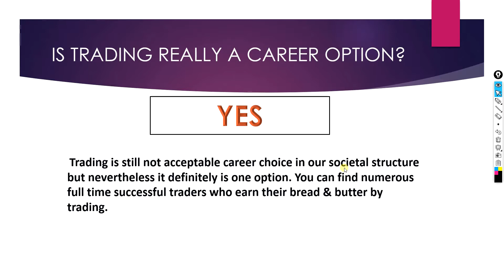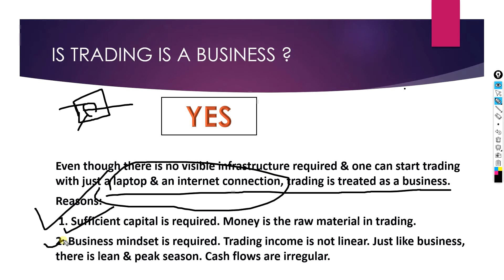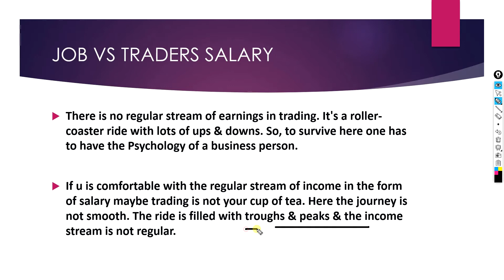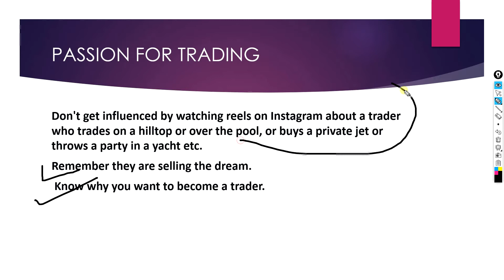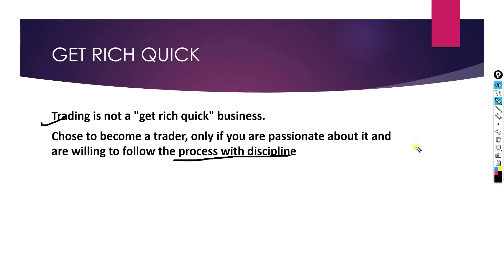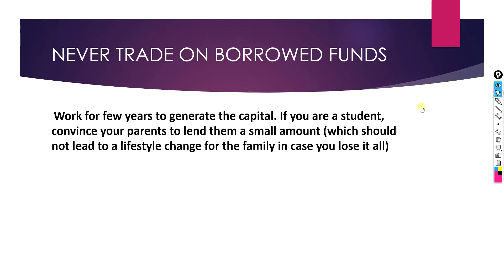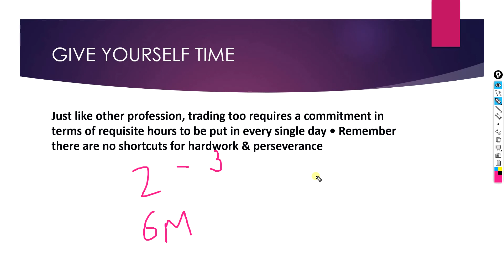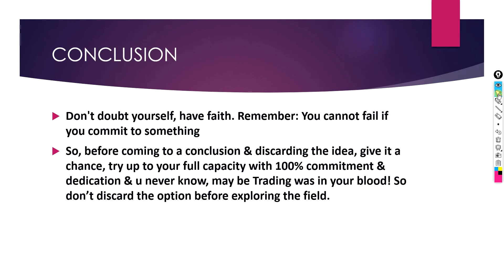Trading As Career Option | Stock Trading का Business कैसे करें? Why Trading is the best Business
we are going to learn how trading is really a career options. Stock Trading का Business कैसे करें? Why Trading is the best Business in the world? option trading kayse kare. how to do option trading. is trading is legal in india. trading kayse kare. stock market in hindi. stock market for beginners.

Benefit's of open zerodha / fyers account with our link -
1. Lifetime our free course on intraday, short-term trading.
2. Free stock recommendation for better learning experience.
3. Lifetime my support for any type help.